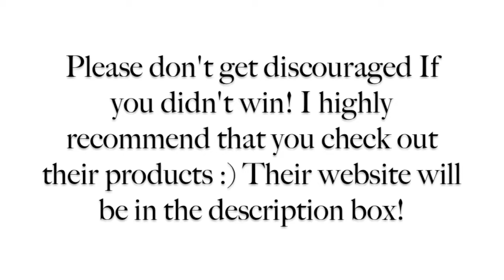Prestiche giveaway winner ♡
MY LIGHTING:

xoxo,
-Meg